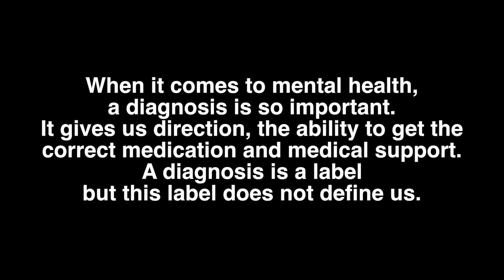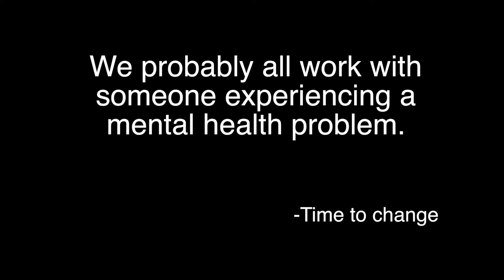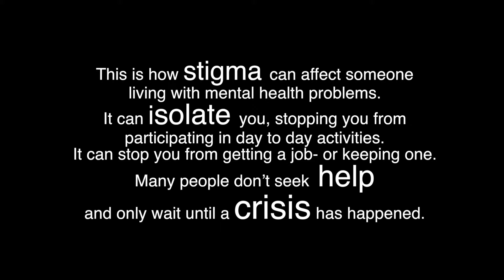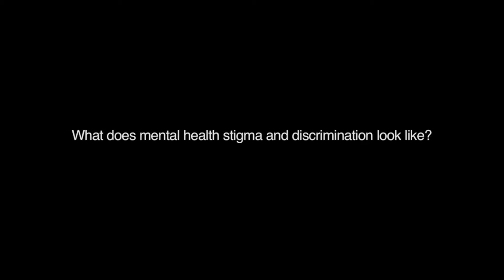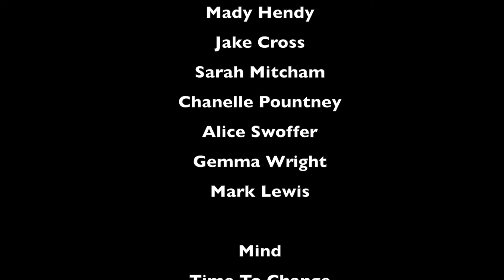HeadShuffle Mental Health Workshop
A video created for Corporate Event Management module at college.

HeadShuffle was an event for staff and students at Bournville College teaching them about mental health and the stigma around it. Coinciding with Time To Change's TimeToTalkDay2016 the video was used as a tool to help encourage people to talk about mental health.